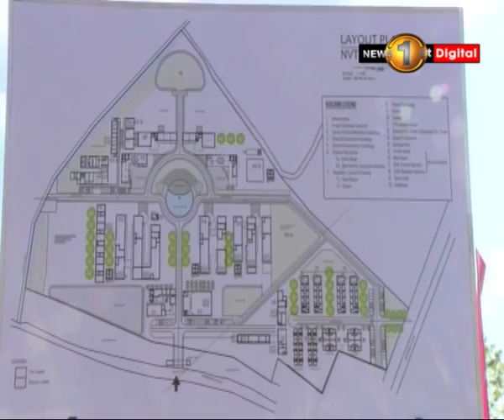News 1st அரசியல் காடையர்கள் பல்கலைக்கழக அதிகாரங்களைப் பிடித்து வைத்துள்ளனர் - ஜனாதிபதி தெரிவிப்பு